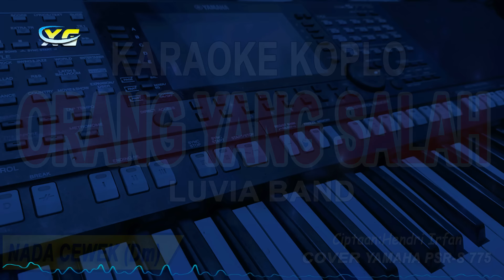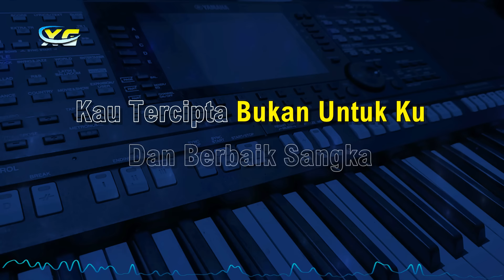KARAOKE ORANG YANG SALAH (LUVIA BAND) VERSI KOPLO || NADA WANITA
Lirik Lagu Orang Yang Salah - Luvia Band

Mungkin Ini Salahku
Tak Bercermin Muka
Aku Menabur Cinta
Di Orang Yang Salah

Dan Aku Sadar
Bukan Siapa Siapa
Ku Hanya Punya Cinta
Tak Punya Apa Apa

Terhempas
Di Telan Dusta

Ku Sudah Mencoba
Tuk Berikan Bunga
Ku Sudah Berjuang
Dan Bertahan Karna Cinta
Sadar Aku Sadar
Aku Ini Siapa
Orang Biasa
Yang Tak Pantas Dicinta

Biar Ku Terima
Dan Berbaik Sangka
Kau Tercipta Bukan Untuk Ku

Dan Aku Sadar
Bukan Siapa Siapa

Terhempas
Di Telan Dusta

Ku Sudah Mencoba
Tuk Berikan Bunga
Ku Sudah Berjuang
Sadar Aku Sadar
Aku Ini Siapa
Orang Biasa

Ku Sudah Mencoba
Tuk Berikan Bunga
Ku Sudah Berjuang
Sadar Aku Sadar
Aku Ini Siapa
Orang Biasa

Biar Ku Terima
Dan Berbaik Sangka

Biar Ku Terima
Dan Berbaik Sangka